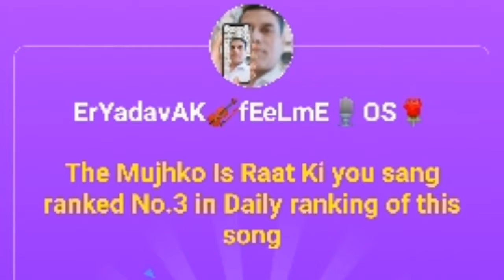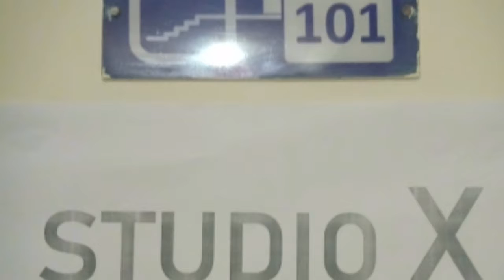KABHI YUN BHI TO HO...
.SOMETIMES MAY THIS HAPPEN🌹...
.DARIYA KA SAHIL HO💕,  POORE CHAND KI RAAT HO🎻...
.A melodious Ghazal by Jagjit Singh🎷🎺🎙🎼👍🤗
.Shot @ Studio X in Delhi NCR...
.Listen with ear,  head phone or BT speaker in higher volume to hv 130% better experience 🎙🎼...
.im FAn oF nOne buT mYselF😎

IF v genuinely endeavour, the entire universe wil conspire to materialize our wishes/ make them come true. /Ask me how...
OmShanti🙏